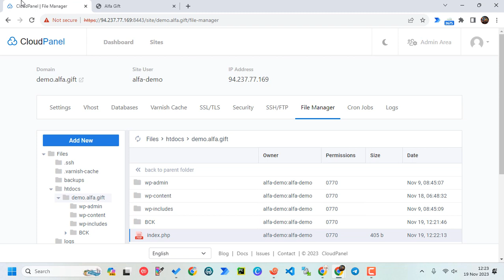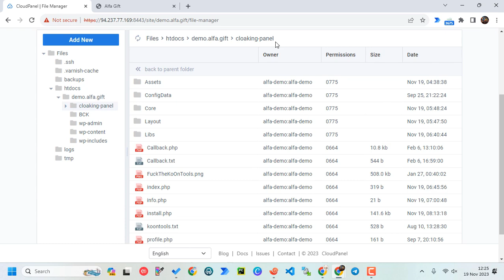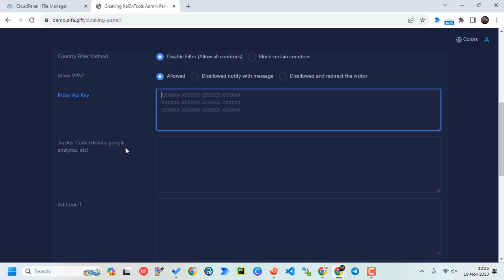Instalasi Panel Cloaking KoOnTools di CloudPanel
Fast Cloud Server (Free $25 Credit)

Great Cloud Server (Free $25 Credit)

DO Cloud Server (Free $25 Credit)